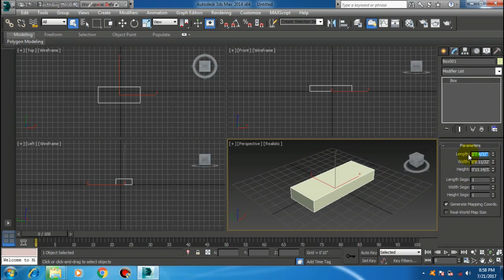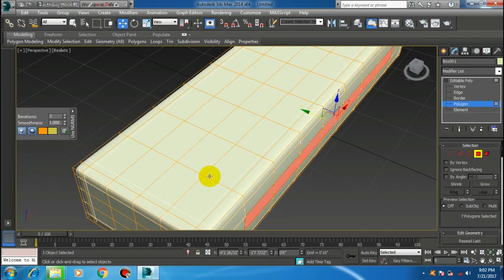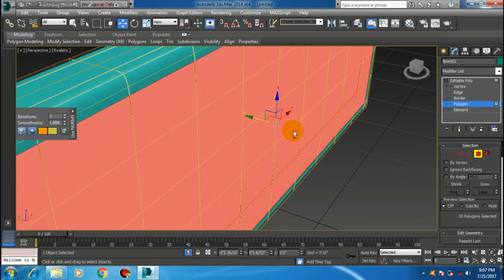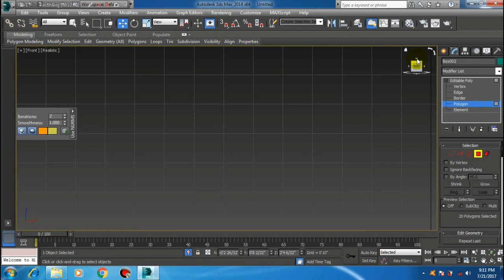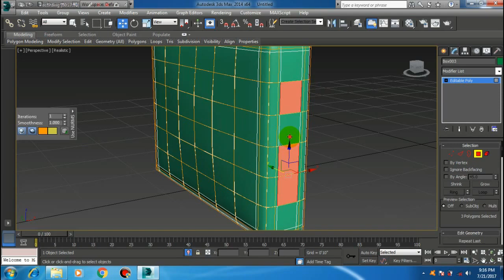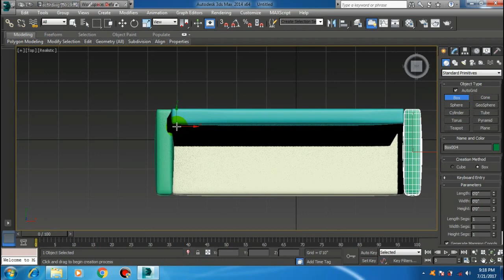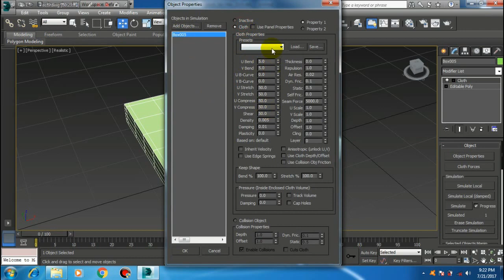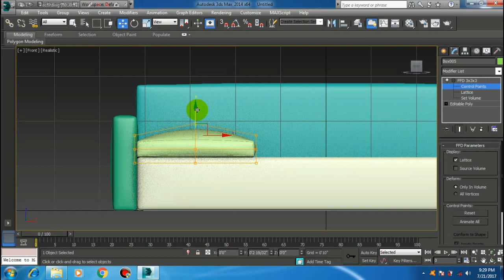3ds max sofa modeling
how to model a sofa